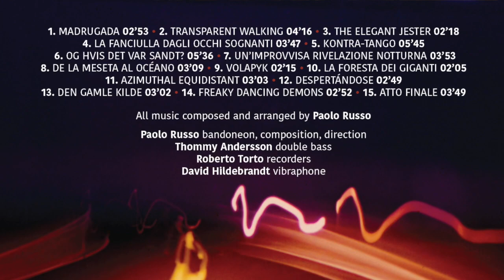GOCCE di MUSICA 2020 • EPISODE 08 • Paolo Russo, bandoneon, piano, composition, arrangement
(ENG)

"GOCCE di MUSICA" (Music drops) • a column by Paolo Russo
(from an idea of Raffaello Barbieri, director of the Italian Institute of Culture in Copenhagen - Denmark, from 2019)

Hi! Welcome to this weekly column entitled "Music Drops", in which I will lead you through my musical universe, sharing with you some moments of my creative journey. In these first 12 episodes, in addition to the musical proposal, I will try to give you some brief basic indications and perhaps even reveal some small background.

EPISODE 08 • IMAGINARY SOUNDTRACK

In the 5th episode, we saw how Nino Rota's music was able to embellish the great Fellini masterpieces. Now, let's try to imagine a soundtrack without a movie instead. I know it may seem a contradiction, but actually we will see how it is just a simple and harmless little provocation.
In films, music is an element that is added in the final phase of production, investing a role that is almost always subordinate to the images, which tell the story, whose character the soundtrack will then take on to emphasise.
However, we shouldn’t forget that music already has a great expressive ability in itself: it can provoke sensations, arouse emotions, but also stimulate the intellect and unleash the imagination.
Perhaps, even to the point of not needing a predetermined visual context, which could indeed confine its expressive capacity and even inhibit the creative faculty of the audience.
So, in composing IMAGINARY SOUNDTRACK I wanted in a way to try almost as a game to subvert this kind of traditional order, with the intention of repositioning the music in the first place, thus keeping it at the center of the narrative perspective and giving it back its natural dimension of pure and complete art.
A soundtrack therefore still designed according to the intense rhythms of the cinematographic narration, but this time released from the obligation of having to follow and accompany frame sequences and still capable of "telling" a story on its own, then allowing the imagination of the listener to generate places, situations, characters, scenes, dialogues, and so on, making him/her free to elaborate and develop his/her own individual cinematographic journey.
Enjoy the video and the music and goodbye to the next episode!

• Thanks to Arun Sharma & Sisyphuz Films, for the editing of the Imaginary Soundtrack live video.
• Photo credits: Michelle Berg, Jette Jørs (Bolette Roed's photos)
• Photo credits: Tommaso Tuzj (Thommy Andersson, David Hildebrandt, Roberto Torto and Paolo Russo's photos)
• Imaginary Soundtrack's album cover by Tommaso Tuzj